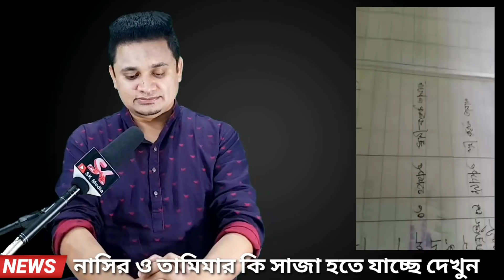গ্রেপ্তার হলে কি সাজা হতে পারে নাসির তামিমার ? মুখ খুলেছে অ্যাটর্নি জেনারেল || sk media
এবার মুখ খুলেছে অ্যাটর্নি জেনারেল জানিয়ে দিয়েছে যদি প্রমাণিত হয় নাসির এবং তামিমা মিথ্যে বলেছে তাহলে আইনে তাদের শাস্তির বিধান কি